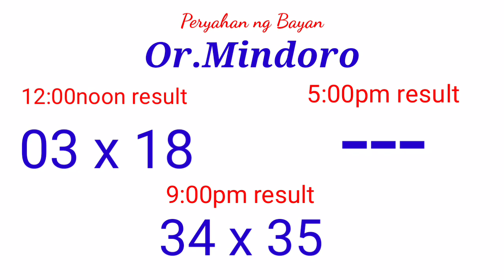Peryahan ng Bayan - PANGASINAN ALBAY,OR.MINDORO August 17, 2021 3RD DRAW RESULT